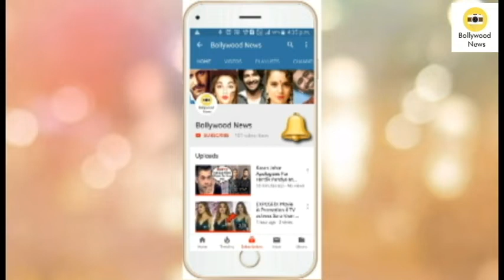Sara Ali Khan Enjoys Auto Rickshaw Ride with her Friend to Gym - VIDEO